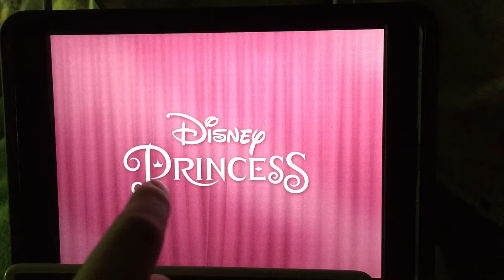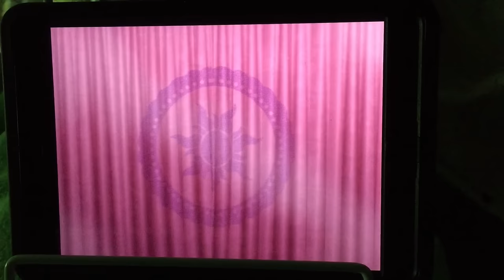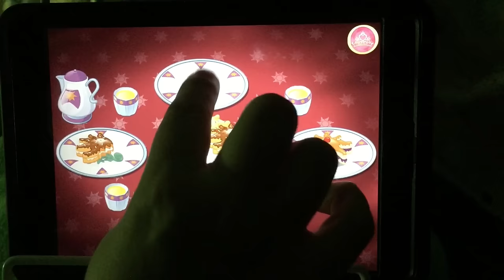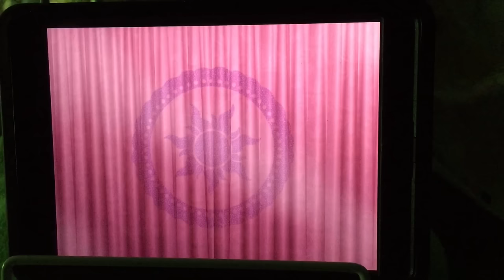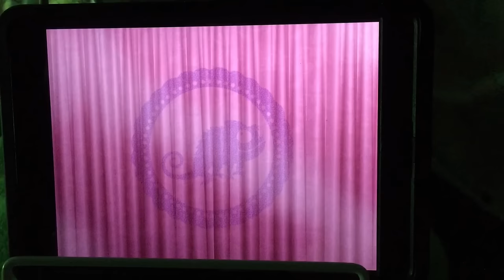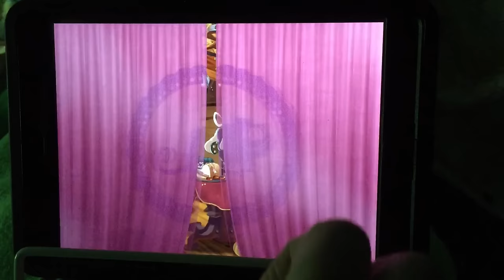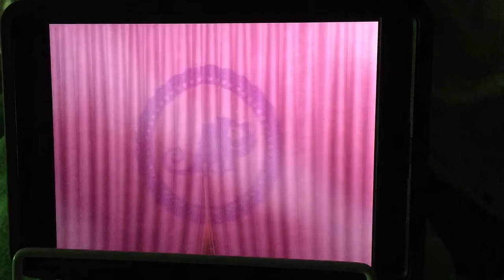Disney Princess Royal Celebrations App Game Rapunzel All Premium Content Unlocked Tips Review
Hi Guys! We just unboxed the Ariel for this app and since the game is one of my Ladybug's favorites, we thought we'd review it and show some of her favorite things. Here is Rapunzel's part of the app. My Ladybug agreed to let the thugs and ruffians of the Snuggly Duckling play this one time, but mostly they scare her (haha!). They don't really make any sounds other than Rapunzel saying their names and it's great to see Flynn and Max! Plus Pascal! It is such a fun game with tons of details and humor. So fun!

Unboxing soon are more New My Little Pony Equestria Girls Friendship Games Dolls and brand new My Little Pony Playsets and Ponies with Zapcodes! We cannot wait! After that more of our Monster High Ghouls and Mansters, Barbie and her girls from the big toy sale, new My Little Pony ponies, Lalaloopsy, LPS, MLP playsets,  Equestria Girls Rainbow Rocks, more Monster High, Disney Junior Doc McStuffins, Sofia the First, Sheriff Callie, Disney Princess Palace Pets, Disney Frozen and Princess Zaini Mystery Surprise Toy Kinder Chocolate Eggs, Disney Princesses and Playsets, Paw Patrol, Jake and the Neverland Pirates and more! We'll also be playing more games and apps too!